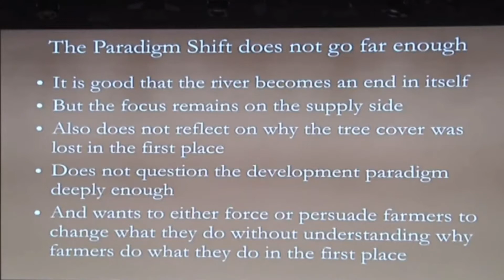Highlights of Panel 1- 'Hydrological and Ecosystem Dynamics of Cauvery'.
Watch the highlights of Panel 1- "Hydrological and Ecosystem
Dynamics of Cauvery" in the national seminar "Interrogating 'Cauvery Calling'".
Panellists are: Dr. Jagdish Krishnaswamy, Senior Fellow Suri Sehgal Centre for
Biodiversity and Conservation; Ms. Suprabha Seshan, Gurukula Botanical Sanctuary, Wayanad along with Panel Chair, Mr. Viju B., Journalist/Author
ESG thanks the students and staff a ACJ, Chennai for this wonderful compilation of videos.